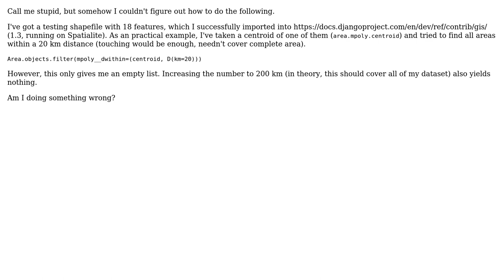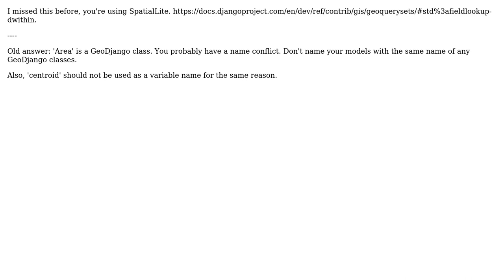GIS: How do I query for all polygons within a distance from a point?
With thanks & praise to God, and with thanks to the many people who have made this project possible! | Content (except music & images) licensed under CC BY-SA | Music | Images & others | With thanks to user whuber user Sean user Nikolai Prokoschenko and the Stack Exchange Network Trademarks are property of their respective owners. You are responsible for your own actions.